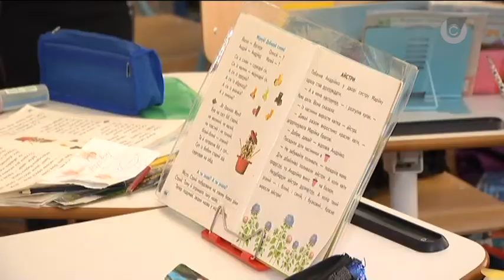В 11 маріупольських школах побудують спортивні комплекси